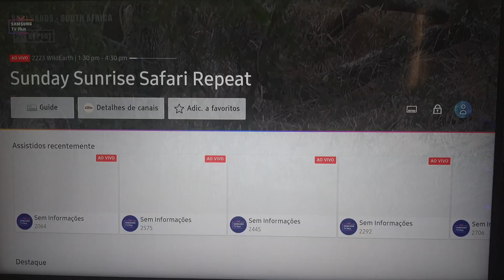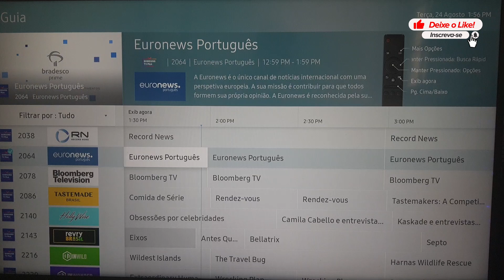TV SAMSUNG NÃO TROCA DE CANAIS - COMO RESOLVER O PROBLEMA?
Teste 30 dias grátis Prime Vídeo
Link dos novos Fire tv Stick 2021
Link para comprar o novo controle FIRE STICK 2021

Promoções da Amazon Brasil

Aparelhos para deixar sua tv smart:
Chromecast com Google Tv 4k

Caixinhas de som inteligente Alexa
Novo Echo Dot (4ª Geração)
Echo Show 5
Echo Show 8
Echo Studio

Produtos para deixar sua casa inteligente
Smart plug WiFi
Interruptor Inteligente Wi-Fi
Smart Lâmpada Wi-Fi

Promoções em celulares

Tutorial como resolver o problema de troca de canais da smart tv samsung.
Dicas simples que podem solucionar seu problema com a samsung!